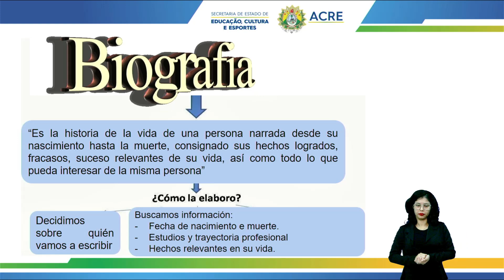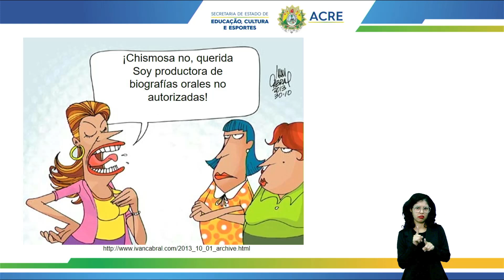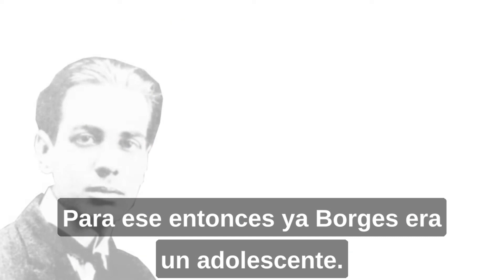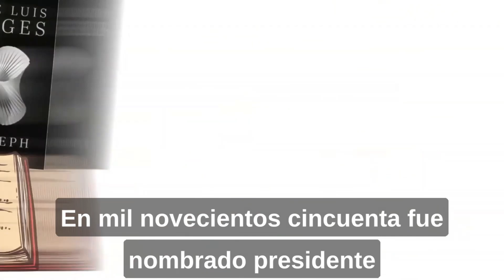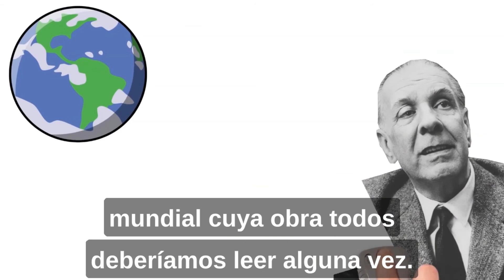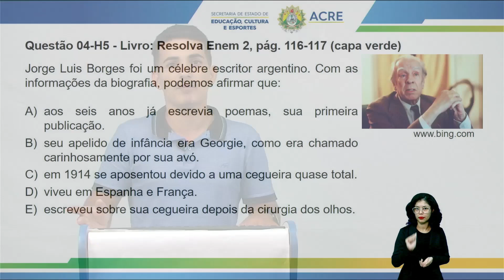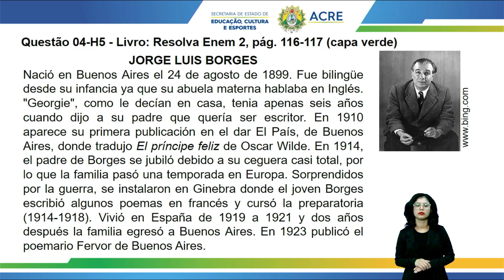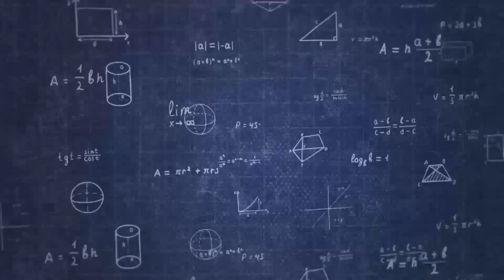Pré-Enem - Língua Espanhola - Análise e Interpretação de Biografias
Aula de Língua Espanhola.
Tema: Análise e Interpretação de Biografias.
Professor: Daniel.